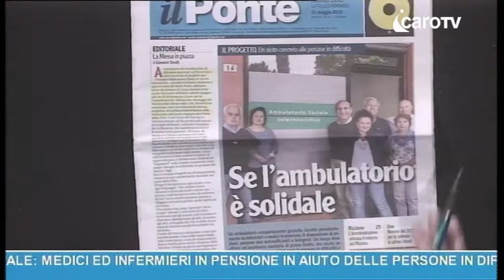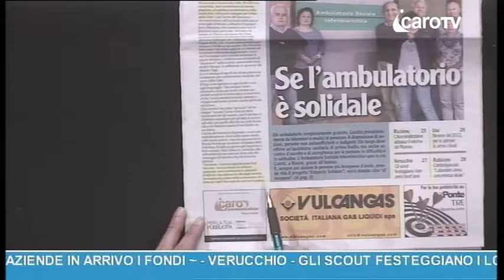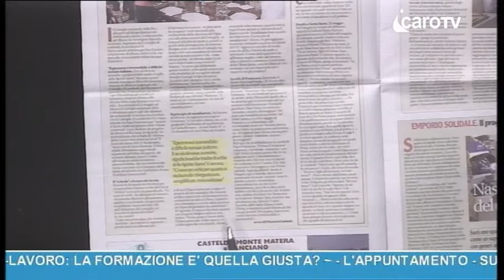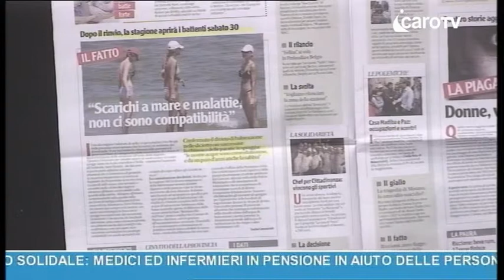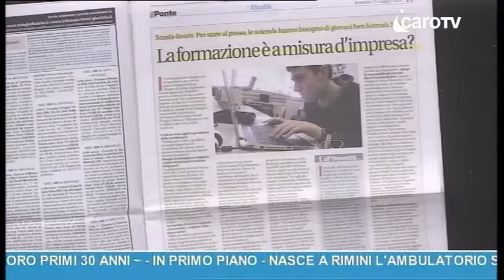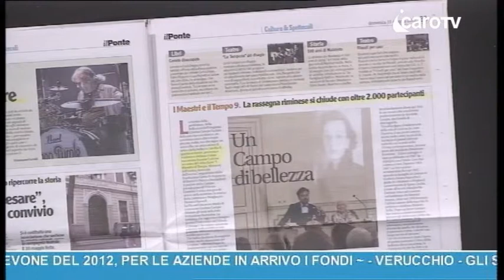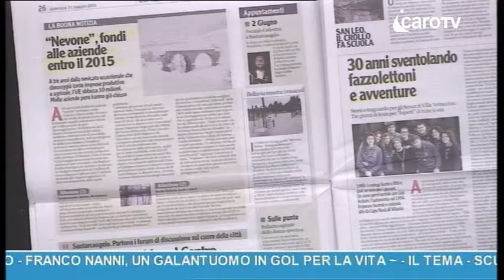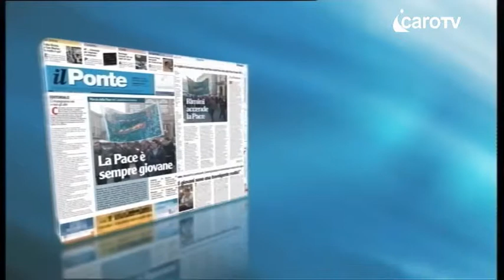Rassegna Stampa IL PONTE del 29 Maggio 2015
Rassegna Stampa IL PONTE del 29 Maggio 2015 - icaro tv rimini